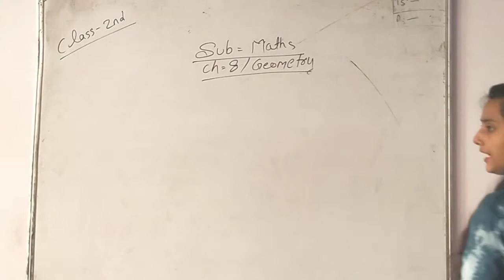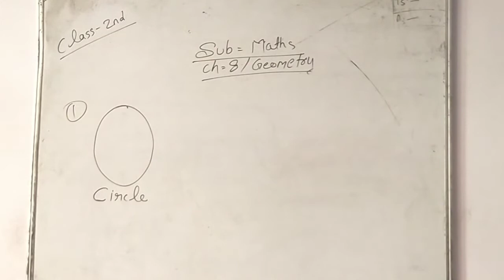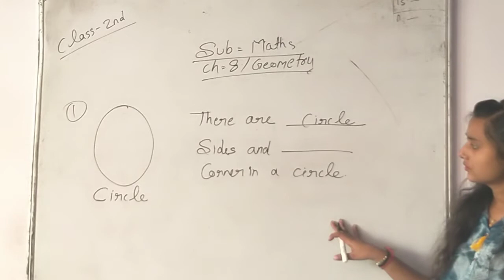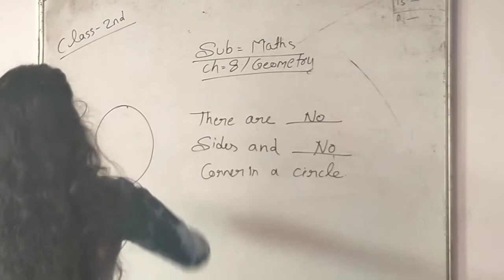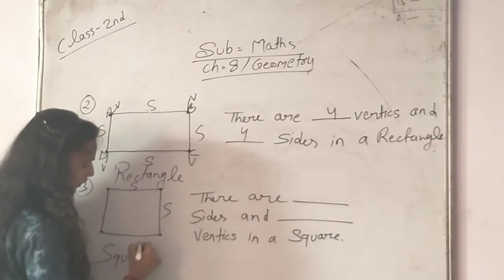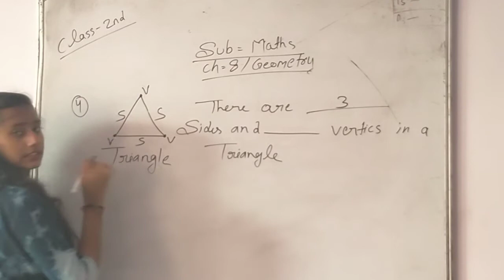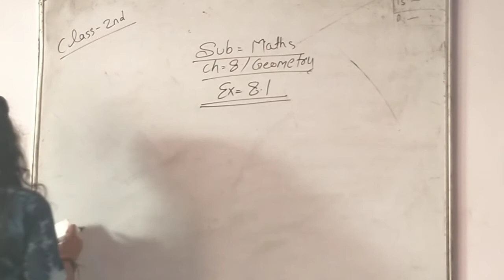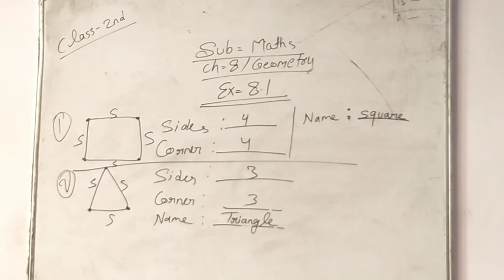Geometry//Ch-8//Ex-8.1//Sub-Maths//Class-2nd.....By Neha mam...